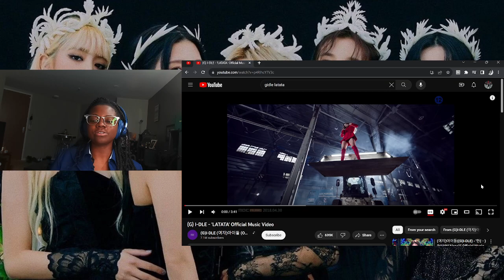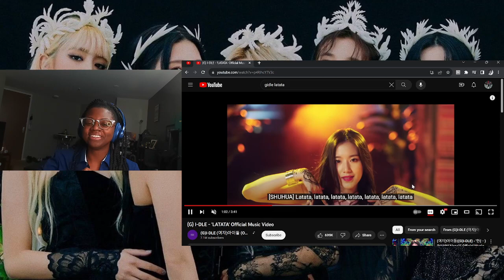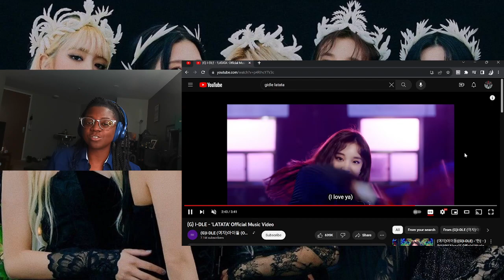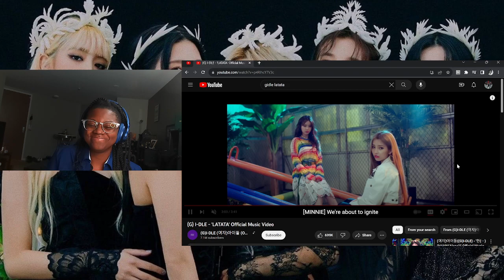InSomnia Reacts | (G)I-dle 'Latata' MV Reaction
So it begins!!! My (G)I-dle journey! Let's take it back to the start. Soyeon really has always been in her bag. This was a promising debut!